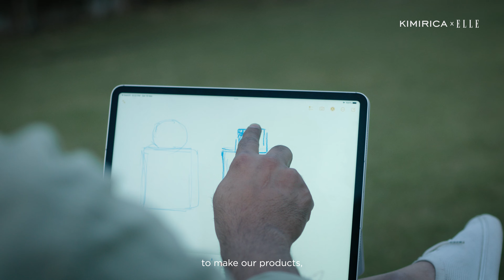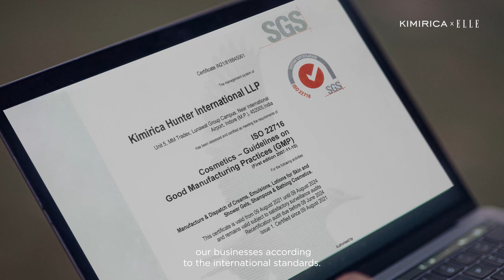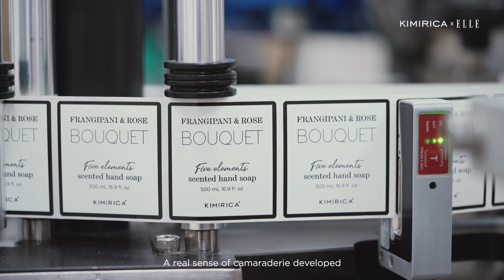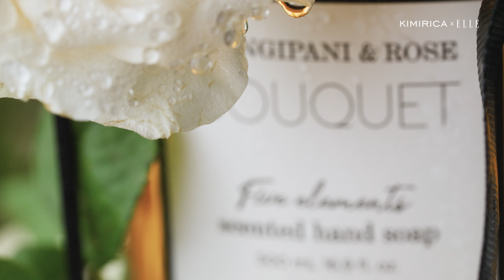Episode 2: HOUSE PROUD🎥 ELLE presents The Kimirica Story!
Dive into the next chapter of The Kimirica Story!

Witness some captivating insights from Mohit and Rajat Jain as they unveil the essence of what it means to be truly "house proud. From ideation to design to manufacturing, discover how the founders, each with their unique strength, build every aspect of Kimirica by being personally involved in every step. Join them as they invite you into their house, where passion, integrity, and pride in their craft reign supreme.